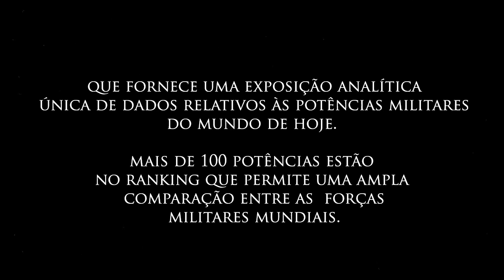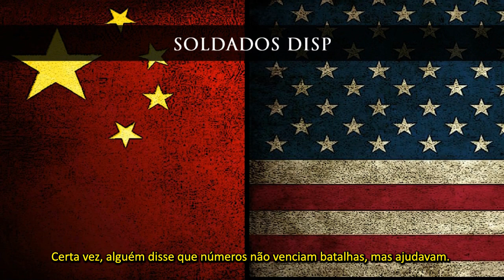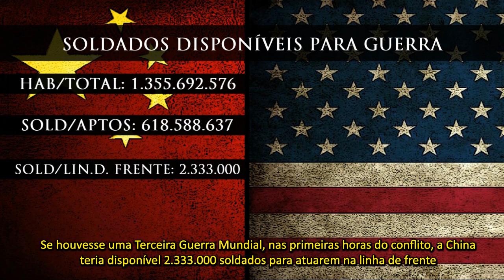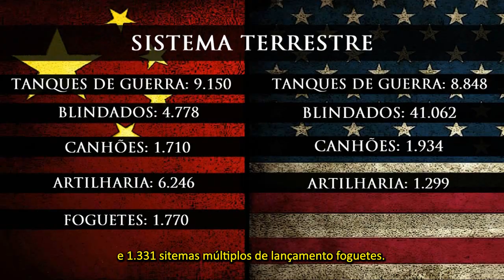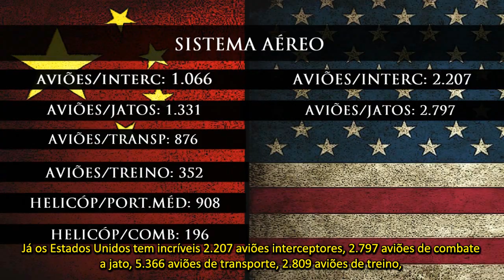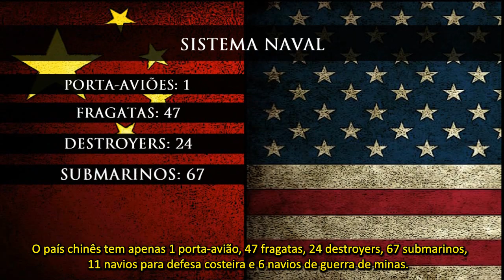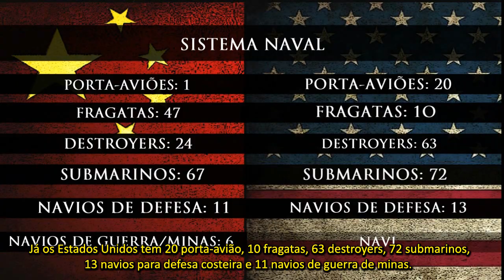China vs Estados Unidos | Quem vence? (Felipe Dideus)